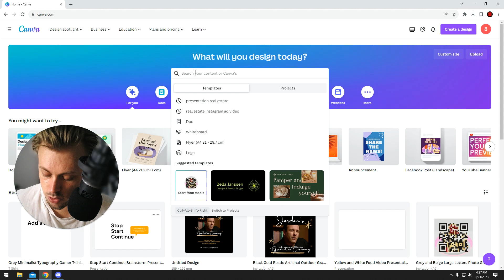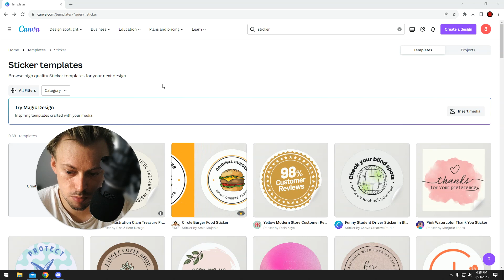How do I search for stickers on Canva